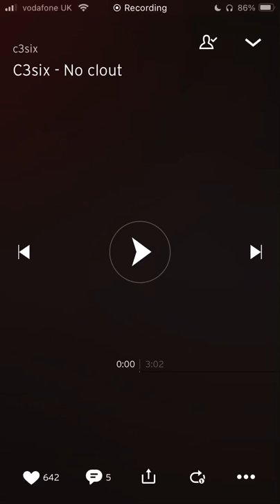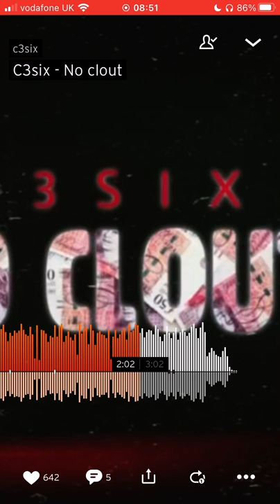C3six No clout